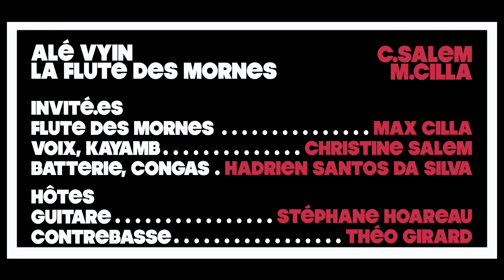PARLER MUSIQUE I Portrait 12 I MAX CILLA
Invité: MAX CILLA
Morceau : ALÉ VYIN - LA FLÛTE DES MORNES  (Christine Salem - Max Cilla)

"Alé Vyin - La Flûte des Mornes" a été enregistré dans le cadre des Capsules Discobole

CAPSULE #12
Invités
Max Cilla : Flûte des Mornes
Christine Salem : Voix, Kayamb
Hadrien Santos Da Silva : Batterie

Hôtes
Stéphane Hoareau : Guitare
Théo Girard : contrebasse

"Parler Musique" est une série qui donne la parole à des artistes sur leurs expériences musicales et leur vision du monde. Imaginée par Stéphane Hoareau et Théo Girard, cette série fait partie des "Capsules Discobole".

Les "Capsules Discobole" c'est une éclatante épopée musicale imaginée par Stéphane Hoareau et Théo Girard pendant la période de confinement de 2020. Entourés de toute une équipe ils ont organisé ce projet qui a permis la collaboration de 40 artistes de divers horizons artistiques, réunis dans le but de voyager à travers les esthétiques musicales et créer des moments uniques en studio.

"Capsules Discobole" et "Parler Musique" ont été réalisées avec le concours de :
Linda Arzouni : Vidéo
Anne-Laure Lemancel : Interviews
Hugo Hérédia : Ingénieur du son
Marianne Lienhard : Logistique
Théo Girard : Direction artistique, montage vidéo, contrebasse
Stéphane Hoareau : Direction artistique, montage audio, guitare

Avec le soutien du Théâtre Durance, Scène nationale, Château-Arnoux-Saint-Auban et de la DRAC Ile de France.
Cette capsules a été enregistrée au Studio H2, Asnières